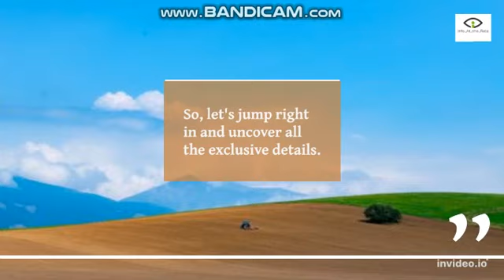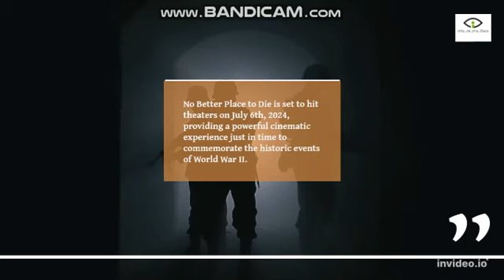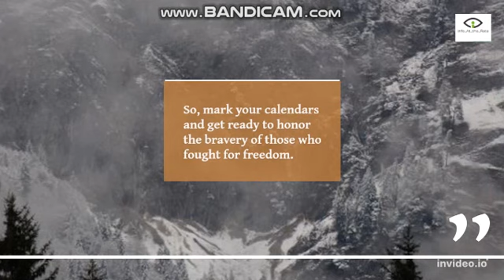No Better Place to Die - Official (2024) | First Look & Teaser Release Date and Cast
No Better Place to Die - Official Trailer (2024) | First Look & Teaser Release Date and Cast
Brace yourself for a gripping and emotional journey with the official trailer for "No Better Place to Die"! This highly anticipated film is set to release in 2024, and we've got your first look and teaser release date right here. Join us as we dive into a story of courage, sacrifice, and the indomitable spirit of those who fought for freedom.

In this powerful and moving film, prepare to be captivated by a talented cast that will bring the harrowing events to life. Experience the heartfelt performances of [insert cast members], as they portray the heroes and heroines who faced unimaginable challenges during a pivotal moment in history. As the story unfolds, you'll be taken on a rollercoaster ride of emotions, as courage clashes with adversity on the battlefield.

Share this trailer with your friends and join the conversation using the viral hashtags NoBetterPlaceToDie OfficialTrailer ComingSoon WarFilm2024. Let's make this trailer go viral and honor the bravery of those who fought for a better world!

Don't miss out on the raw intensity and profound storytelling. Get ready to witness the human spirit pushed to its limits and be reminded of the sacrifices made for the greater good. It's time to pay tribute to the heroes of the past with "No Better Place to Die"!